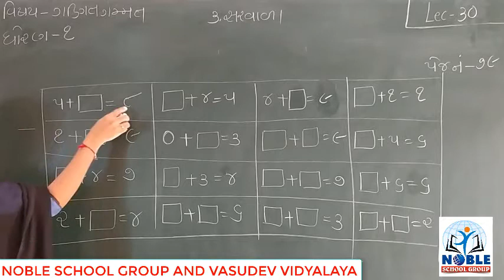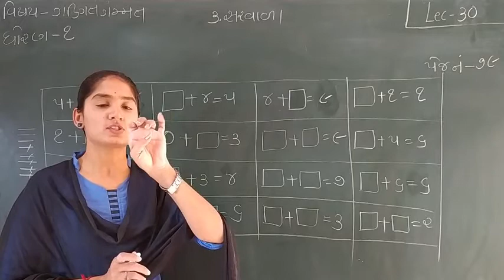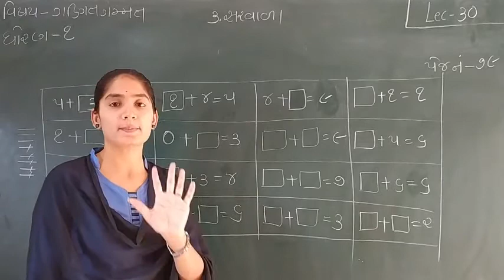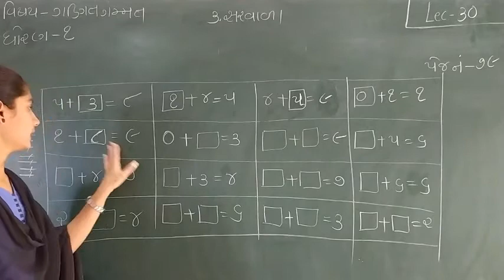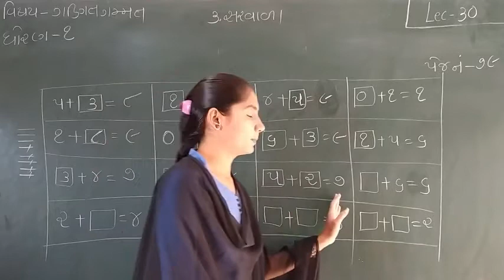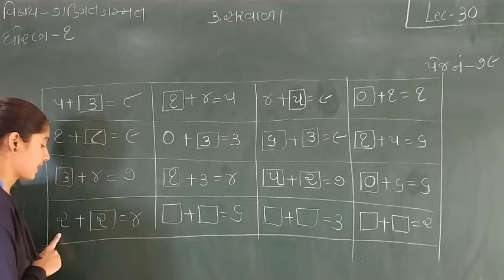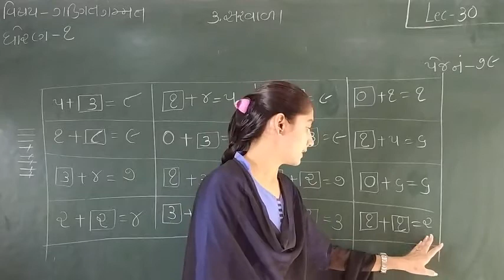STD-1 (MATHS) (LECTURE-30)